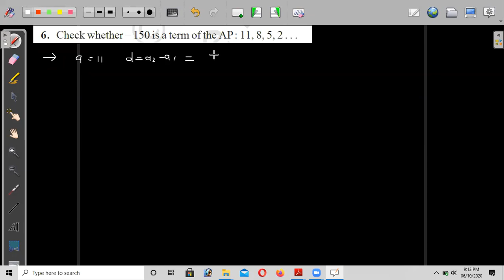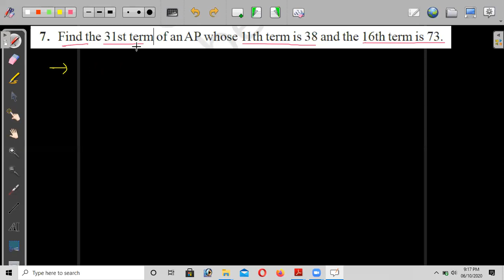Ex 5.2 Q.6,7 Class-10 CBSE (A.P)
Ex 5.2 Q.6,7 Class-10 CBSE